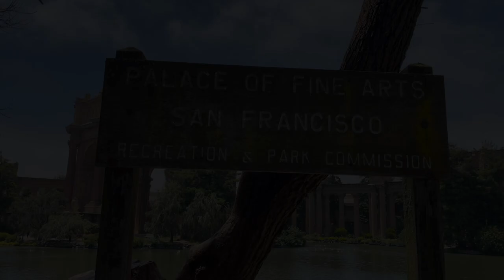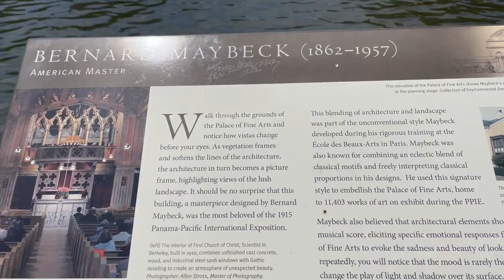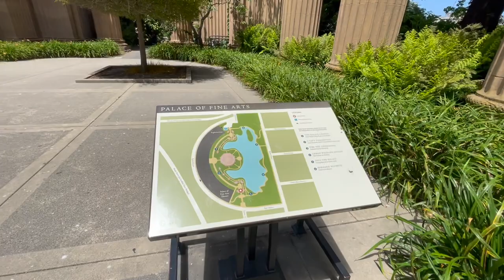What to see at San Francisco's Splendid PALACE OF FINE ARTS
San Francisco Palace of Fine Arts
See the Marina District’s over-the-top palace, surrounded by hiking trails, museums, art galleries, and restaurants

The Palace of Fine Arts is an extravagant neoclassical icon—a faux palace surrounded by an idyllic pond, its reflective surface graced by snow-white swans. It’s one of San Francisco’s most popular spots for wedding photos and has appeared in countless fashion layouts and Instagram shots.

The Romanesque structure was designed by architect Bernard R. Maybeck for the 1915 Panama-Pacific International Exposition, a world’s fair that celebrated the Panama Canal’s opening—and gave San Francisco a chance to shine after its devastating 1906 earthquake. The Palace’s domed rotunda, filled with more than 12,000 works of art, was one of dozens of monuments, temples, and pavilions constructed for the nine-month-long expo.

When the grand affair ended, all structures except the Palace were destroyed. San Franciscans couldn’t bear to tear down their glorious tribute to the arts, but since it was built to be temporary—made from plaster, wood, and burlap—the structure slowly crumbled. In the early 1960s, a wealthy philanthropist donated money to save the decaying ruins by recasting them in more enduring concrete. Today’s Palace duplicates the original, with a soaring colonnade and bas-relief urns, domed ceiling with allegorical paintings, and Corinthian columns topped with female figures draped in togas, their weeping faces turned away to symbolize “the melancholy of life without art.” The Palace’s 1,000-seat theater, added in 1970, hosts cultural events, live performances, film festivals, and theater productions year-round.

Marvel at this Beaux-Arts wonder, then head over to the woodsy parklands at the next-door Presidio, which served as an Army post until 1994 and is now a National Park. Ride the free shuttle bus or just use your feet—24 miles of trails lead to scenic overlooks, many showcasing the glorious Golden Gate Bridge.

In a city full of must-see architecture, the Presidio Officer’s Club is a gem. With adobe walls dating back to 1776, it’s San Francisco’s second-oldest building and houses a history museum and Arguello Restaurant, a bistro run by award-winning chef Traci Des Jardins. Nearby, visit the Walt Disney Family Museum or let the kids burn off energy at House of Air, a trampoline park in an aircraft hangar. View the public art at Tides Converge, a nonprofit workspace with two community galleries. Down the hall, Café RX serves authentic Latin American pupusas and tamales, or if it’s not yet noon, Sessions at the Presidio nails the perfect outdoor-patio brunch with its cardamom beignets, avocado toast, and Belgian pancakes.